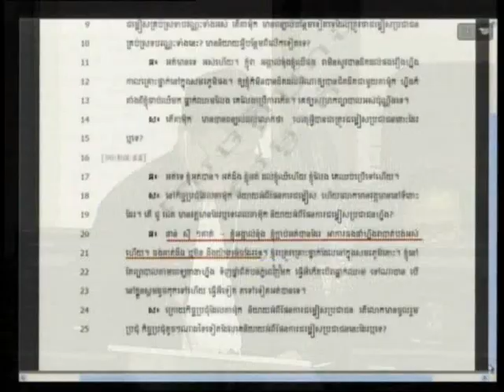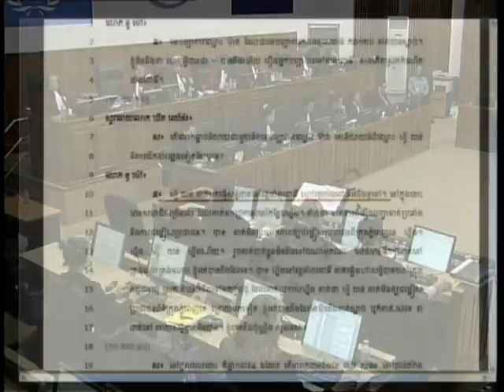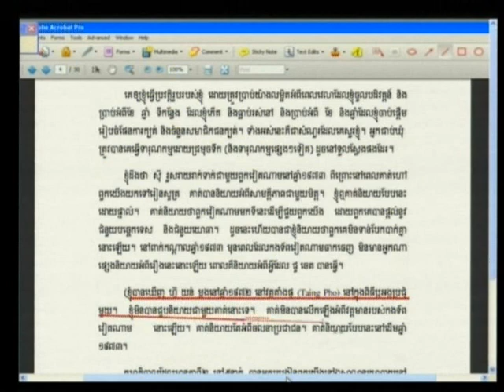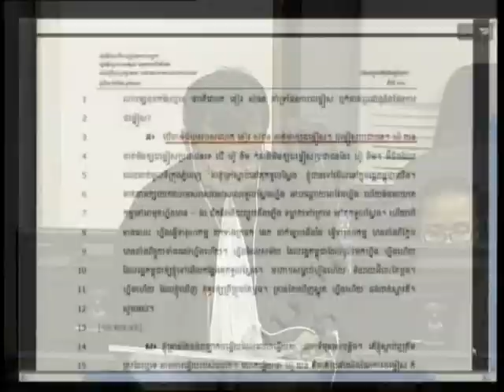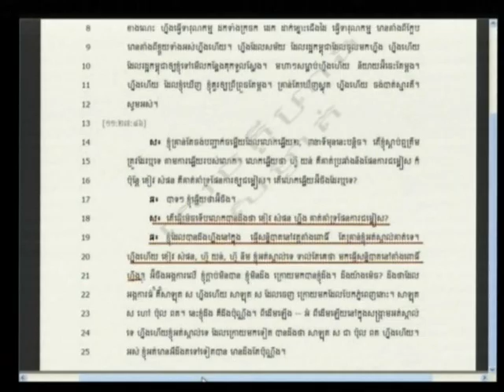Session 3 - 20-Jun-2013 - Case 002/01 FL KH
Trial Chamber - Witness - NOU Mao alias Mouk